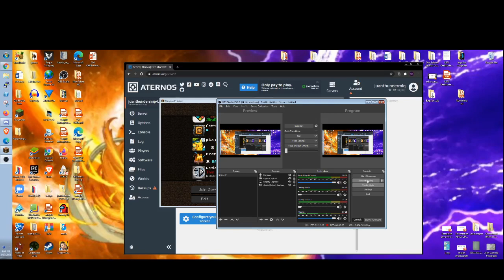cracked smp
ip:juanthundersmp4life.aternos.me

pls join